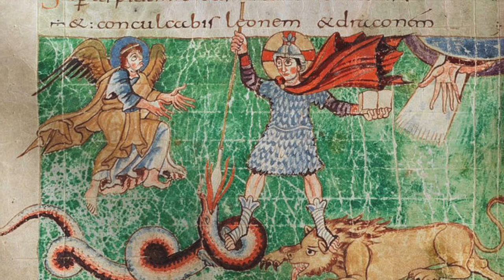Wk 10, v 3: Carolingian Christianity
In this third video for week 10, we we explore the rise of the Martel dynasty and Carolingian Christianity. We unpack the Carolingian Reforms and discuss the contextualization of Christianity as it encountered new cultures. To follow along, grab Coakley and Sterk and you can find images and lecture notes on Populi.

Image: Imperial Coronation of Charlemagne, by Friedrich Kaulbach, c. 1861